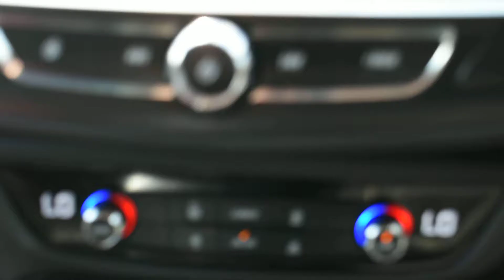Vauxhall Insignia 2.0 Turbo D SRi Vx-line Nav 5dr Auto - BN67LKA